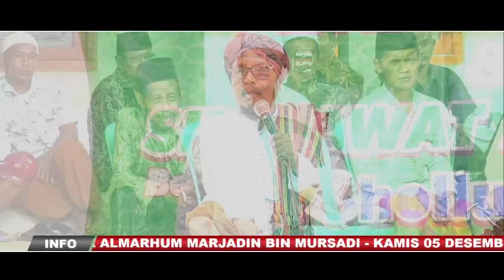KH.ADB.MALIK TARSAWI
Proppo Pamekasan Madura